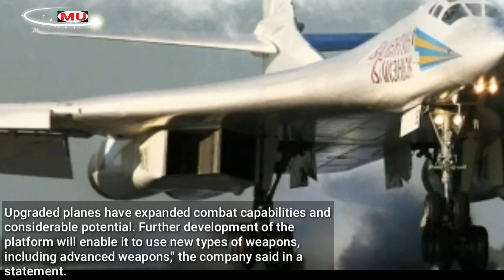Russia Upgrade of Tu-160M BlackJack to allow it to use advanced weapons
The upgrade of the Tu-160M strategic missile-carrying bomber will enable it to carry new weapons, including advanced armaments, Russia’s state corporation Rostec said on Friday, following a trip by its Director General Sergey Chemezov to the Gorbunov Aviation Plant in Kazan.

Source : TASS